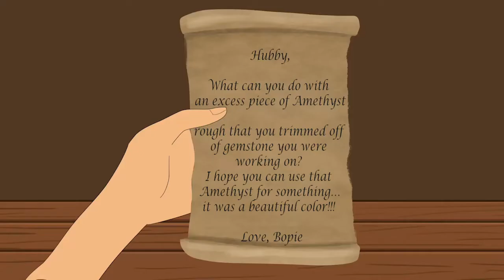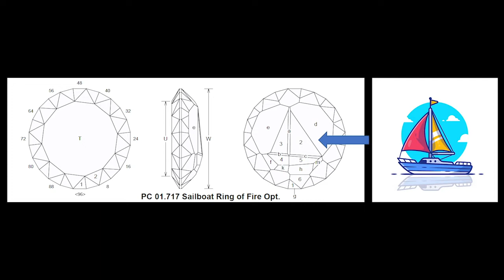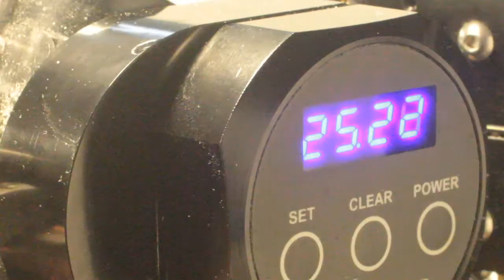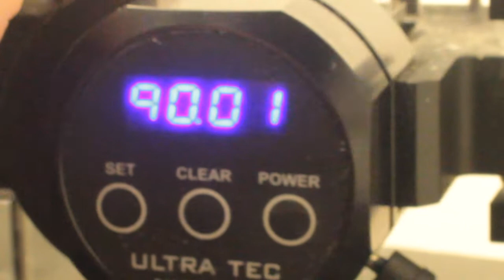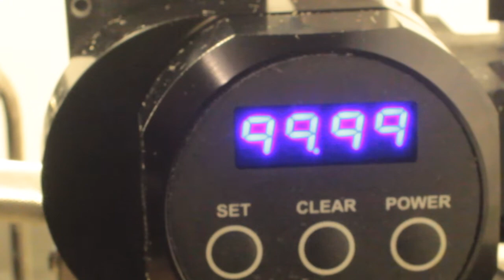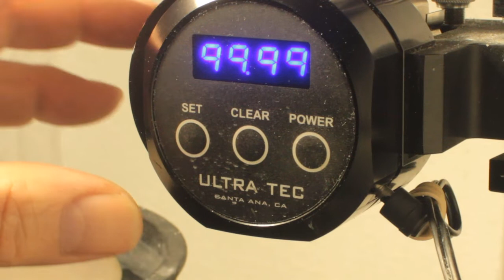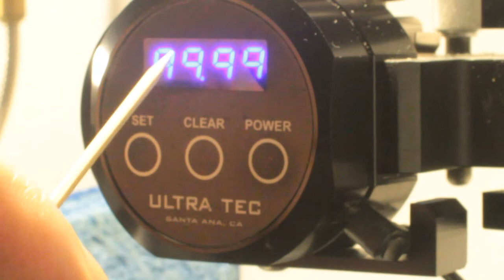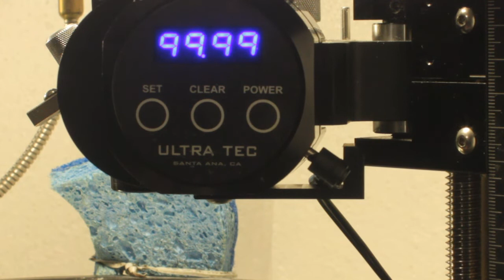Gem Cutting Tutorial: Amethyst Sailboat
What to do with a leftover trim piece? Turn it into a sailboat! Watch as award-winning lapidary, Michael Sackos, transforms this trim piece of amethyst into a work of art using the Sailboat Ring of Fire design.

💎 BOPIE'S DIAMONDS AND FINE JEWELRY 💎

Bopie's Diamonds and Fine Jewelry credits all music to the original composers.